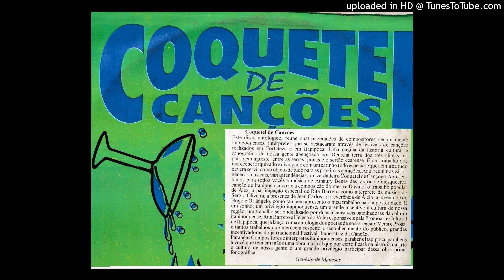João Batista e Inacelita - Léo